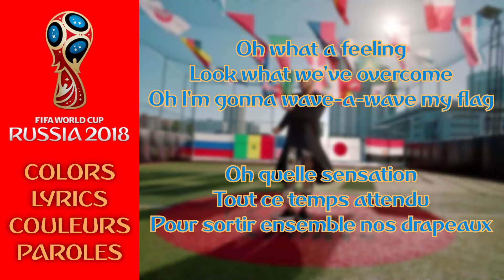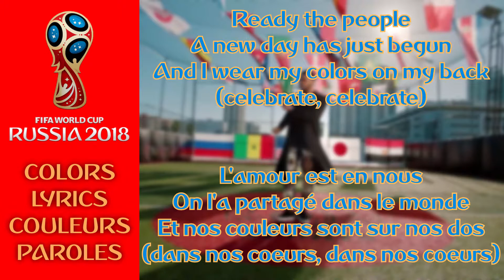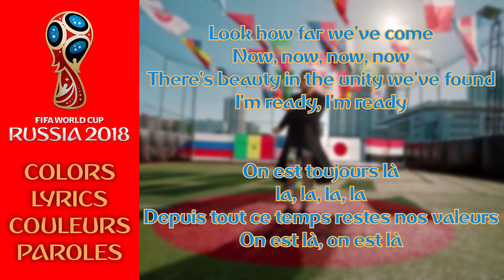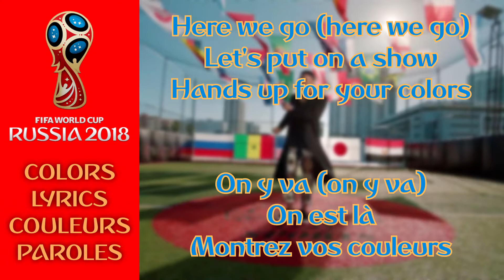COLORS LYRICS & PAROLES EN FRANÇAIS (French Version)